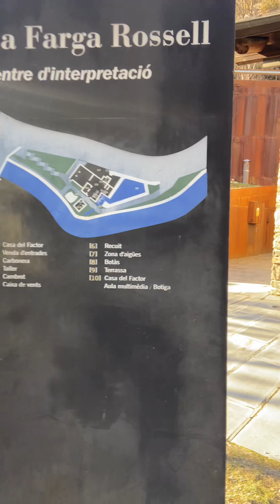Farga Rosell: El Último Testigo de la Historia Andorrana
Haz click para ver libro en Amazon

Descubre la Farga Rosell, el último testigo de la rica historia metalúrgica de Andorra, en este fascinante recorrido. Sumérgete en las raíces de una de las forjas más antiguas y emblemáticas del país, donde el pasado y el presente se fusionan para contar la historia de la Farga Rosell. Desde sus inicios hasta su transformación en un museo, este video te llevará a través del tiempo para explorar cada rincón de la Farga Rosell. Únete a nosotros en esta aventura histórica y cultural, y descubre los secretos que se esconden detrás de las paredes de este monumento andorrano.